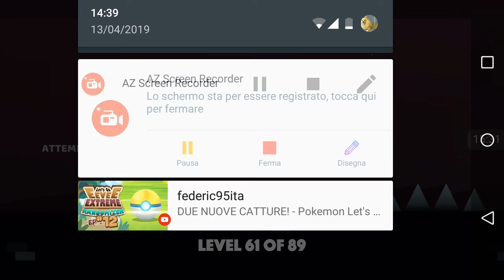Entro nella nuova zona(Deadzone) - Darkland #6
Like e commenti, che bella questa fase di livelli, si sclera molto di più, sono proprio contento, vediamo fino a che punto si potrà procedere, spero di farcela a finirlo, fate il tifo per me😂, comunque a domani con un nuovo video e lunedì prossima live.